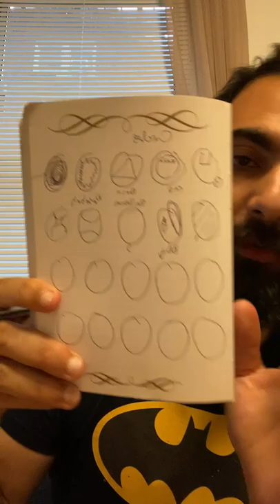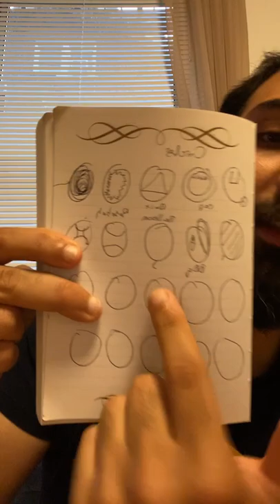Who is speaking?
When you want to make change
is there a voice inside that says, I cannot do that, it will take too long, too much work, i wont be consistent? Well if you listen to that voice you are feeding that story. That story wants to stay, if you actually made the change it would be death to that story. If you think making a change will beneft do not let present you talk you out of it. Present you is probably stressed, tired, feeling negative in someway. Imagine someone who fit those qualities coming to your door and giving you life advice, would you take it?

When you make the change, there will be a transition period but what ever it is. it will get smoother, take less time, you will build muscle in that area and will be able to do it more and more.

i end with a minute of silence

f there is anything you want me to try, if you have any feedback or want to join me, let me know! Bye!